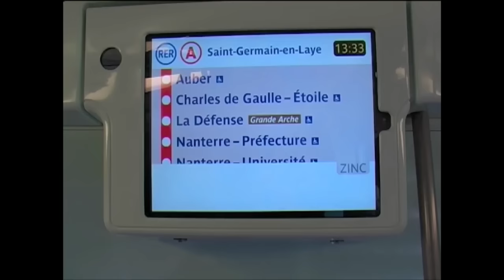RER A: découvrez la future rame Mi09 à deux étages | RATP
Le Groupe RATP et le STIFF ont investi 960 millions d'euros dans de nouvelles rames pour le RER A. Plus spacieuses, modernes et capacitaires que le matériel actuellement en dotation, ces voitures vont progressivement remplacer les modèles plus petits et plus anciens de votre ligne.

La voiture Mi09 offre un nouveau design et sera équipée d'écrans pour diffuser l'information directement auprès des voyageurs. Elle répond à un besoin de fluidifier le trafic sur la ligne la plus empruntée d'Europe.